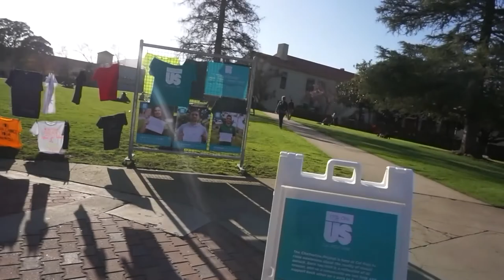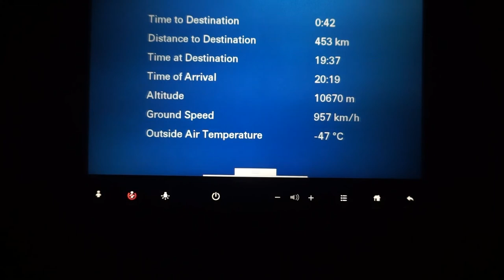Come With Me! Lets Tour Cal Poly Campus! (VLOG)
Madam Glam Gel Nail Polish

Social media Accounts:
Add me on SnapChat (mzashleycw)

My Vlogging
Lighting
My Ring Light

I USE iMOVIE FINAL CUT PRO FOR EDITING